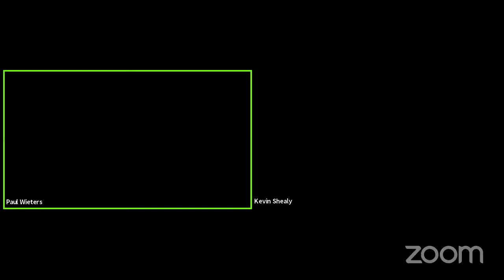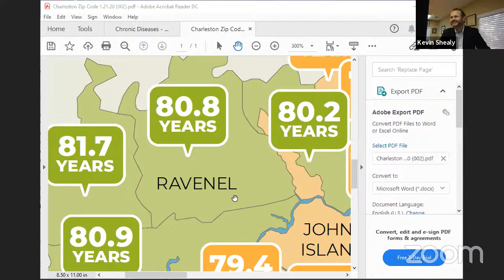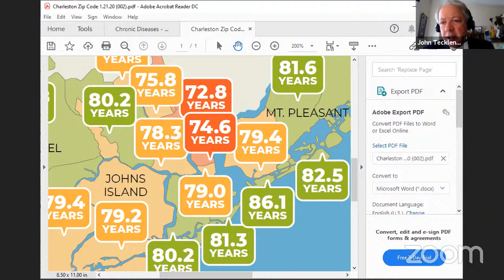City of Charleston Health and Wellness Advisory Committee (Virtual) 2/3/2021